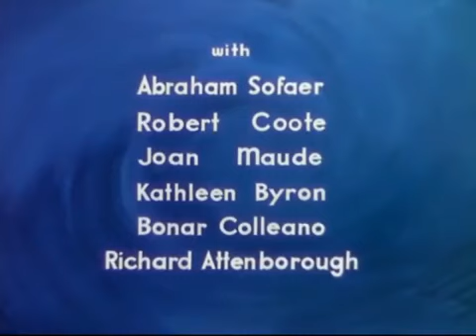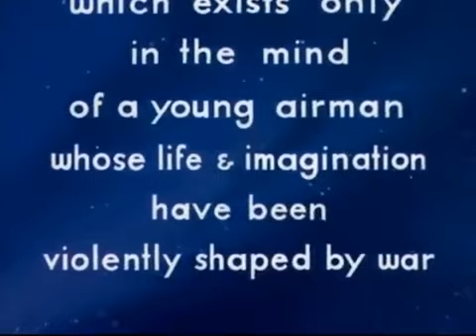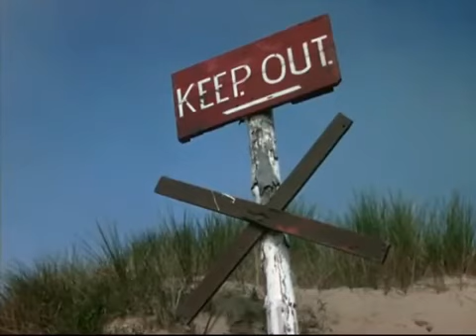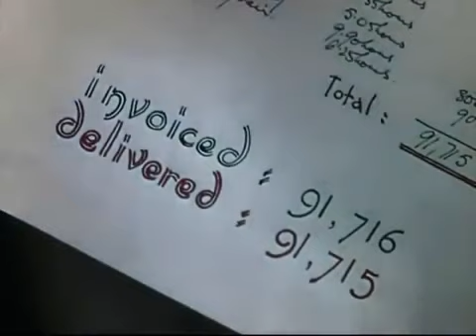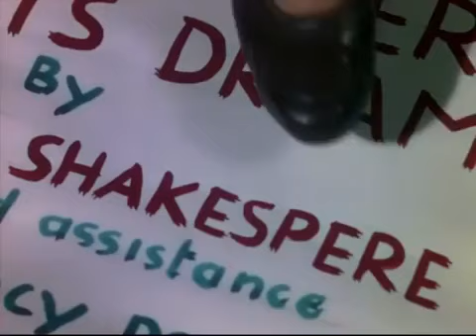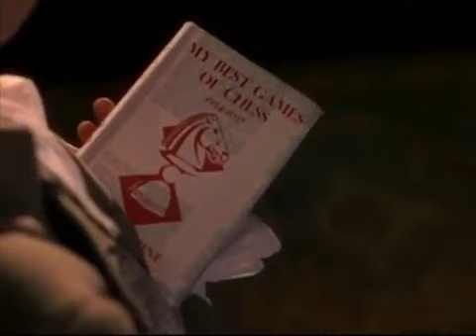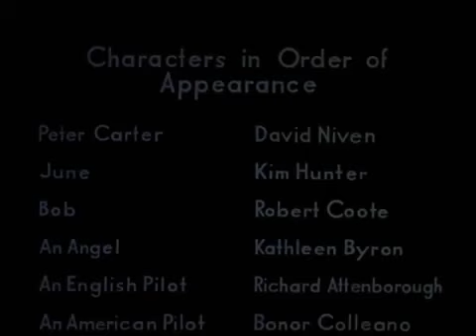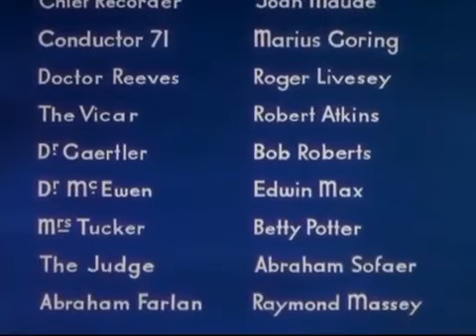A Matter of Life and Death aka Stairway to Heaven (1946) [Full Movie]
A British wartime aviator who cheats death must argue for his life before a celestial court, hoping to prolong his fledgling romance with an American girl.